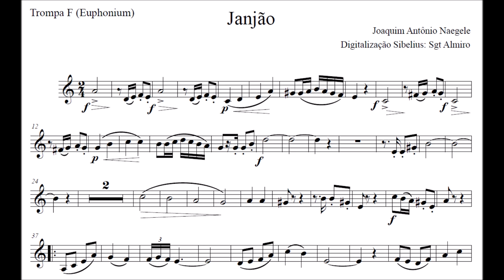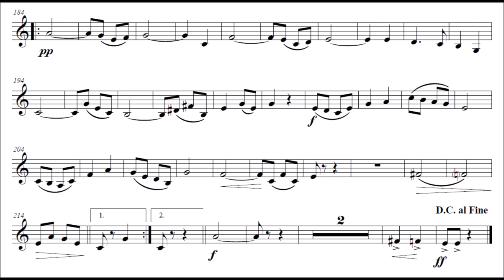Dobrado Janjão - Trompa F (Euphonium)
Equipe do Portal Brasil Sonoro